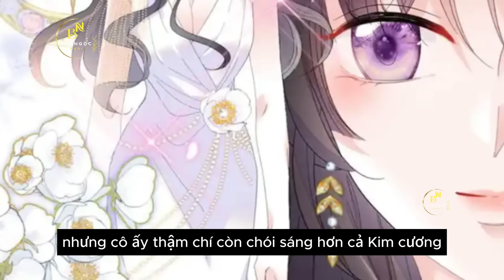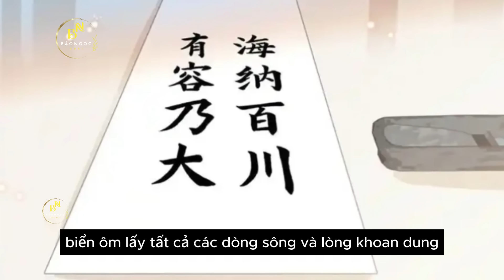Phần 28 - THIÊN KIM TOÀN NĂNG LẬT TUNG TRỜI - Chap 76-79 | Review Truyện Tranh Hay | Bảo Ngọc Suri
Thiên Kim Toàn Năng Lật Tung Trời | Review Truyện Tranh Hay